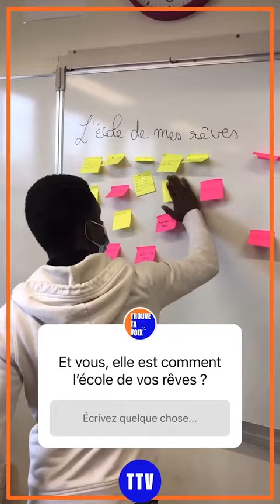Inside #1 - Formation en Terminale - lycée Edouard Branly à Créteil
En immersion avec Emma et Sophie, formatrices Trouve Ta Voix, dans la classe de Terminale qu'elles préparent pour le Grand oral du bac !